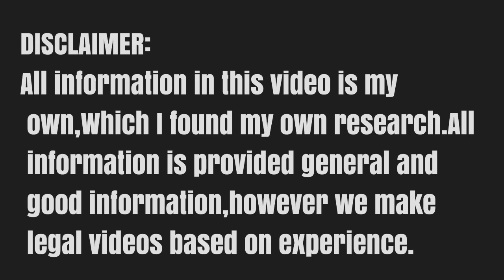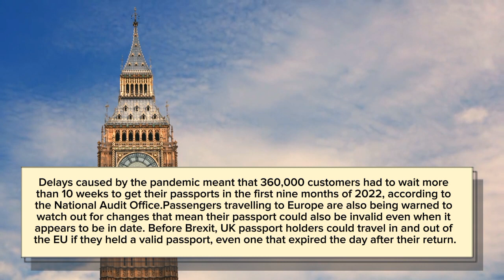Shocking 🤯 Update: Uk Passport Visa Holders Important Changes Announced 2024 Update